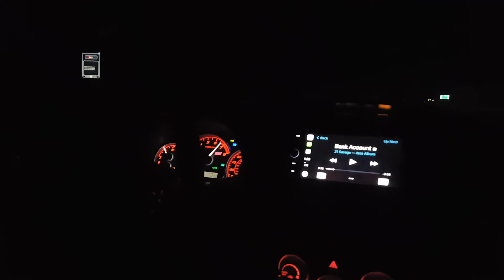E85 STI street 1/4 mile - 12.851 @ 108 MPH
2 heads in the car and all windows down

2010 Subaru Impreza WRX STI

339 whp/392 ft/lb

-Tuned by All Aspects Motorsports
-Cobb ethanol sensor
-Cobb fuel pressure regulator
-Cobb SF air box intake
-Cobb XLE bypass valve
-Grimmspeed top-mount intercooler
-Grimmspeed crossover pipe
-Grimmspeed uppipe
-Grimmspeed boost control solenoid
-Invidia catless downpipe
-Invidia Q300 exhaust
-Turbosmart CG 40mm external wastegate
-Injector Dynamics 1050x injectors
-DeatshWerks 265LPH fuel pump
-Perrin turbo inlet hose
-Mishimoto dual core radiator
-TGV-delete plates